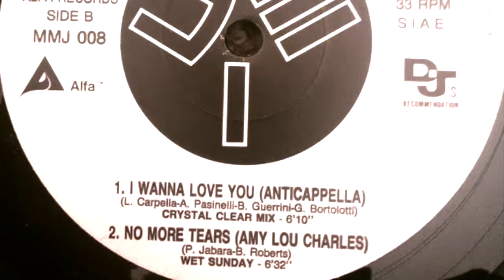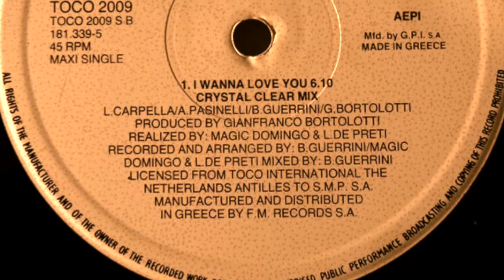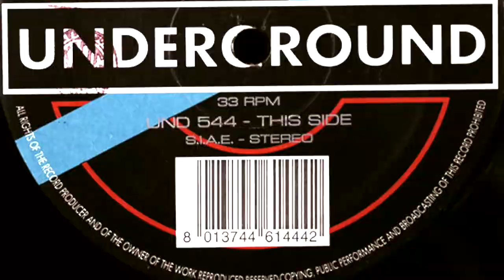Anticappella - I Wanna Love You (Single Version)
ZYX Music ‎– ZYX 7082-8
Germany
1993
Phonographic Copyright (p) – Media Srl
Marketed By – ZYX-MUSIC GMBH
Published By – Mhara Srl
Published By – Bernhard Mikulski Publishing
Mixed By – B. Guerrini
Producer – Gianfranco Bortolotti
Realization – L. De Preti, Magic Domingo
Recorded By, Arranged By – B. Guerrini, Lorenzo De Preti, Magic Domingo
Written-By – A. Pasinelli, B. Guerrini, G. Bortolotti, L. Carpella
Mhara Srl./B. Mikulski Publ.